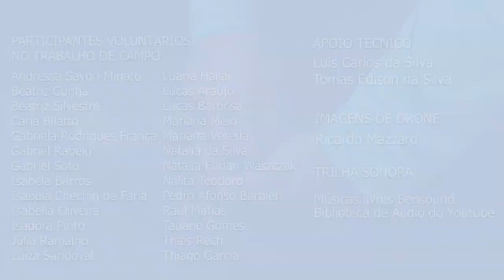Apresentação da série Será Que Vai Dar Praia - Inovações para a sustentabilidade do oceano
O professor do Instituto Oceanográfico da USP e coordenador da Cátedra Unesco para Sustentabilidade do Oceano,  Alexander Turra,  apresenta a série "Será que vai dar praia? - Inovações para a sustentabilidade do oceano".

PRODUÇÃO E EDIÇÃO DA SÉRIE
Monique Rached

COORDENAÇÃO
Alexander Turra

APOIO
Biota FAPESP

CAPES

CEBIMar-USP
CNPq
Fundação Grupo Boticário

PESQUISADORES

Bruna Rodrigues Debastiani

Guilherme Nascimento Corte
Hélio Checon

Ivan Laurino

Marilia Nagata Ragagnin

Nicole Malinconico
Yasmina Shah Esmaeili

PARTICIPANTES VOLUNTÁRIOS
NO TRABALHO DE CAMPO
Andressa Sayori Minato,
Beatriz Cunha
, Beatriz Silvestre,
Carla Bilatto,
Gabriela Rodrigues França
, Gabriel Rabelo
, Gabriel Soto
, Isabela Barros,
Isabela Chechin de Faria,
Isabella Oliveira,
Isadora Pinto,
Júlia Ramalho,
Luíza Sandoval, Luana Hallai,
Lucas Araújo,
Lucas Barbosa,
Mariana Melo
, Mariana Vereda
, Natália da Silva,
Natália Furlan Waszczak,
Nálita Teodoro,
Pedro Afonso Barbieri,
Raul Matias,
Tauane Gomes,
Thaís Rech
, Thiago Garcia.

APOIO TÉCNICO
Luis Carlos da Silva
Tomas Edison da Silva

Ricardo Mazzaro